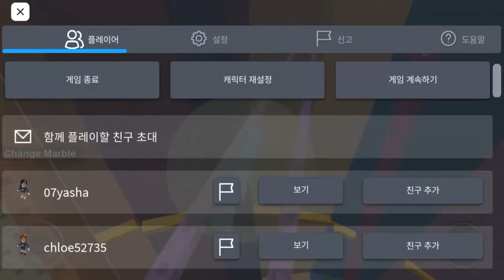[로블록스(roblox)] 구슬 대결! 윤서승리!!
치열한 경기가 아닐까요?